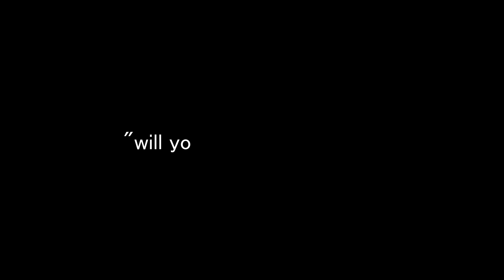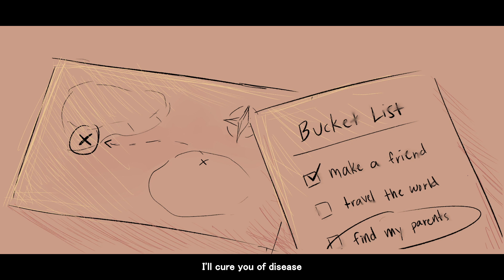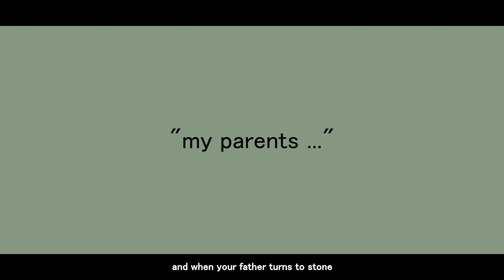House of Gold || D&D Animatic/PMV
hopelessly optimistic -2 charisma demon child goes on an adventure with his friends: angsty blue elf prince and intimidating half-orc who is the only member of the party with a backpack